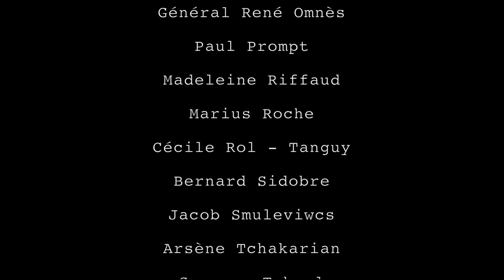RESISTER=EXISTER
Le mardi 28 février 2017 l'ADVR a présenté à nouveau la pièce « Résister=Exister» montée à partir du livre «Rester debout » d'Yves Blondeau(éd Tirésias) publié en 2014 et qui rassemble les interviews de 37 résistants et résistantes parmi lesquel(e)s Robert Chambeiron, Raymond Aubrac, Serge Ravanel, Lise London, Stéphane Hessel, Jean-Louis Crémieux-Brilhac, Charles Gonard et de nombreux inconnus dont des membres du groupe Manouchian, de Carmagnole ou de la 35° Brigade, ainsi que des membres de Défense de la France, de Combat, de différents maquis, etc.
Cette pièce a été montée par la Compagnie de l’Arbre Sec, une compagnie de Montreuil, grâce au travail de Jean-Baptiste Huet, Hélène Bayard et Marie-Claude Chiniard.